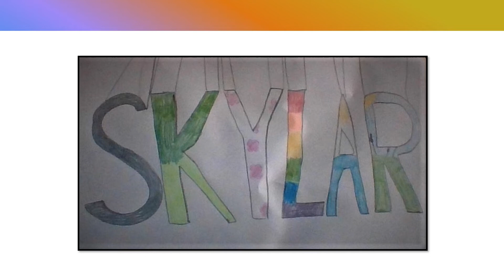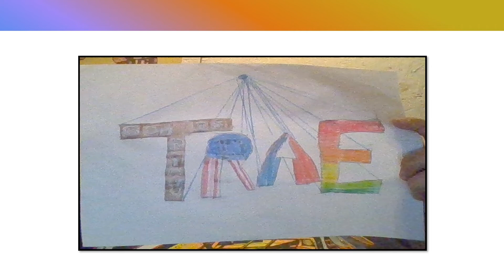perspective name Art 8